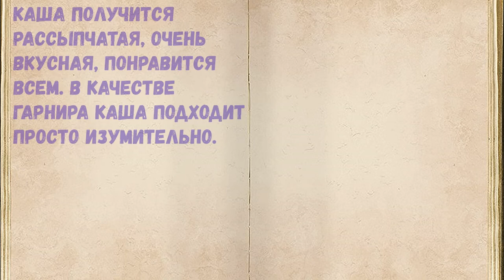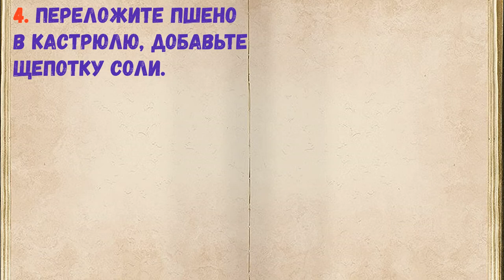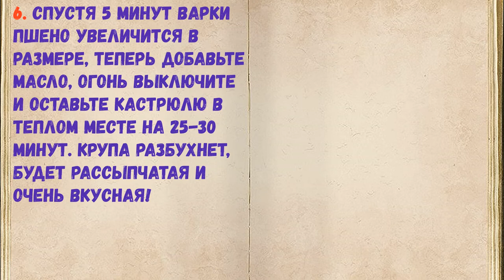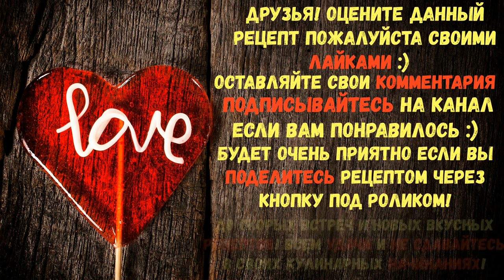Пшенная Каша ПП / Книга Рецептов / Bon Appetit